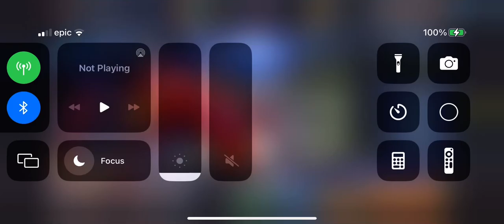King of Fighters All Star - A0 EX Jenet Ocean (Big.dmg) Test Mecha Spider Gameplay